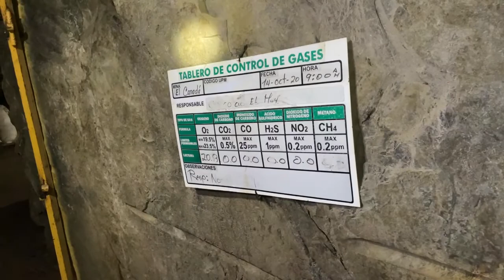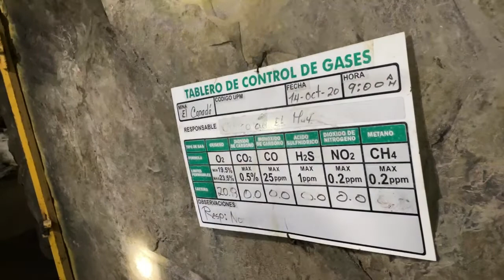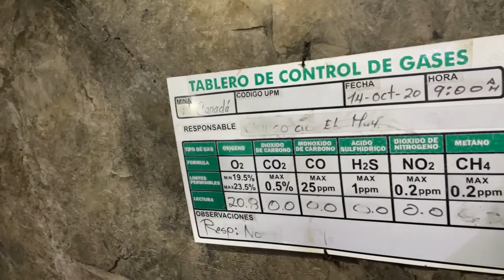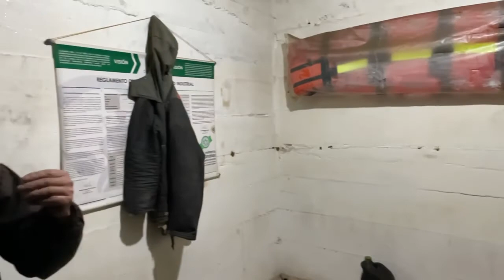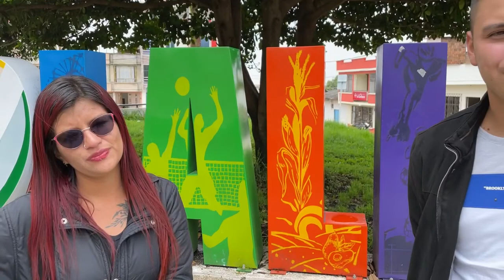Minería legal y limpia en La Llanada, Nariño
Le mostramos cómo se extrae el oro desde una mina, hasta que llega a un taller artesanal joyero en La Llanada, Nariño. Este, es uno de los municipios colombianos en donde la minería es legal y un importante eje de la economía local. Allí además, esta actividad es amigable con el medio ambiente, porque todo el proceso de extracción del oro es completamente libre de mercurio y cianuro. ¡Bravo!